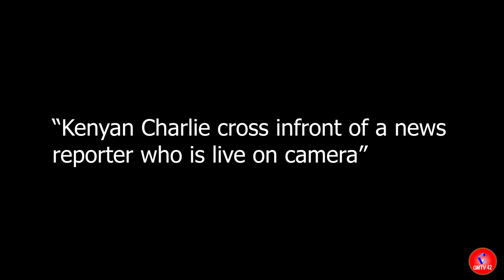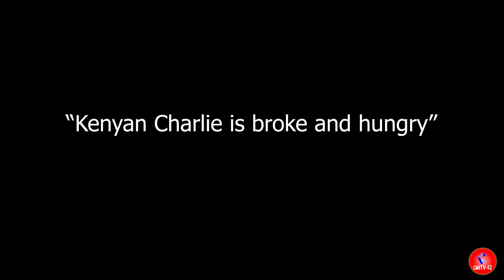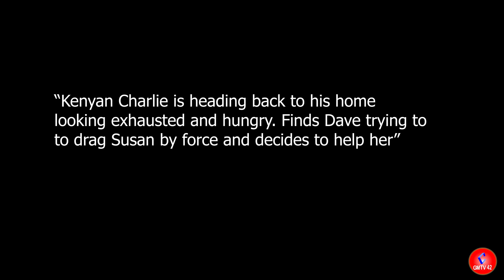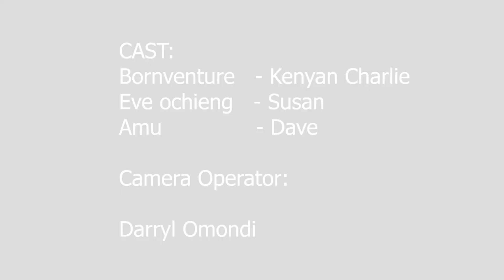KENYAN CHARLIE COMEDY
KENYAN CHARLIE - Bornventure Raymond
CAMERAMAN  - DARRYL OMONDI
SUSAN       - EVE CHRISTINE
DAVE        -  AMU